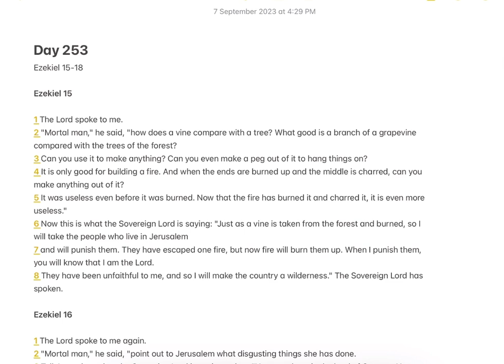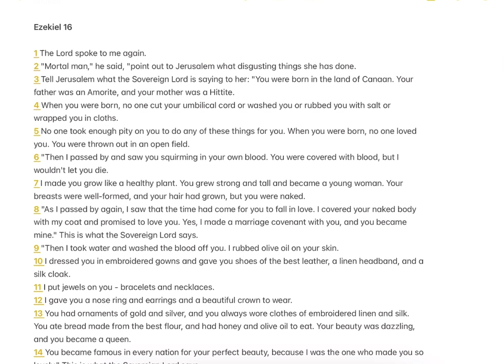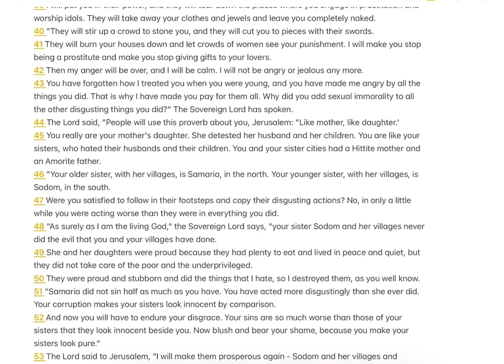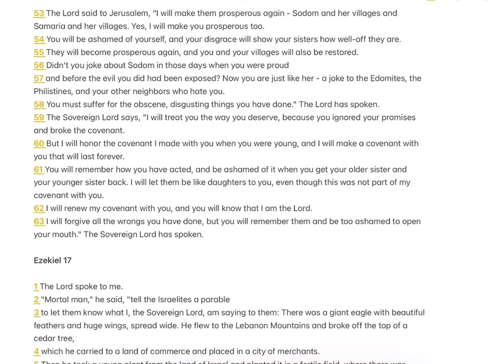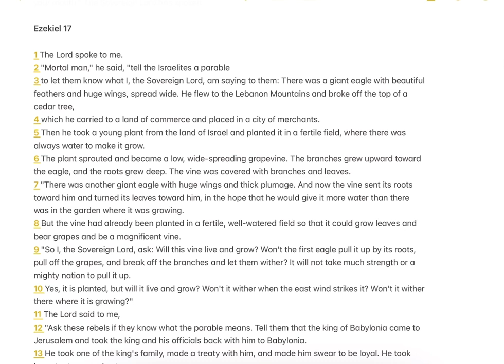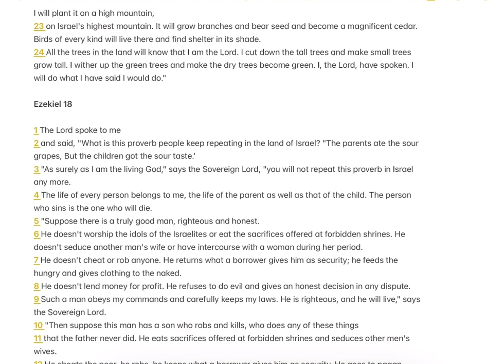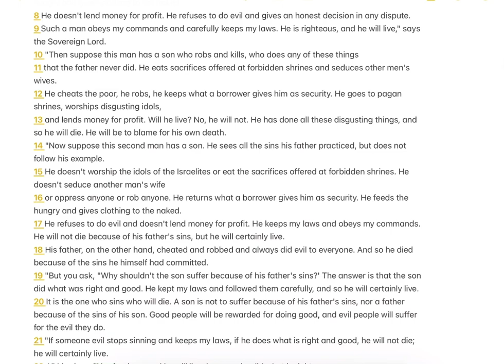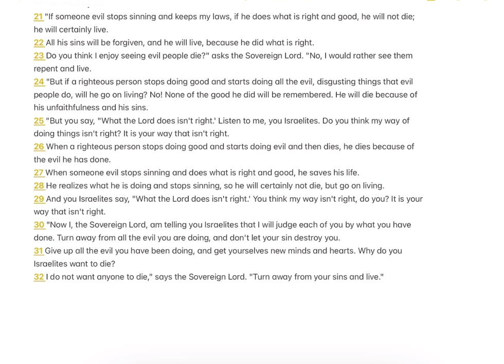1 Year Bible Reading Plan || Day 253 || Ezekiel 15-18 || Good News Bible English || Abi Sisters